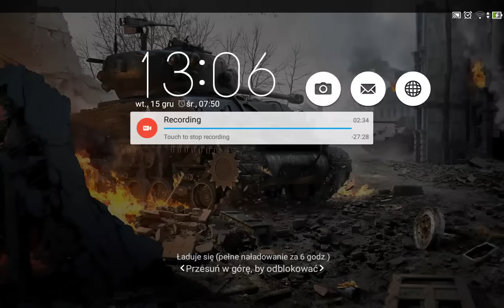"Wersja 2.4 - Japońskie Czołgi!" World of Tanks Blitz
0:00 - Ogólne omówienie nowych 13 japońskich czołgów
6:02 - Bitwa STA-1
12:12 - Bitwa Type 61
16:12 - Bitwa STB-1
20:22 - Krótkie podsumowanie

Miłego oglądania :-)!